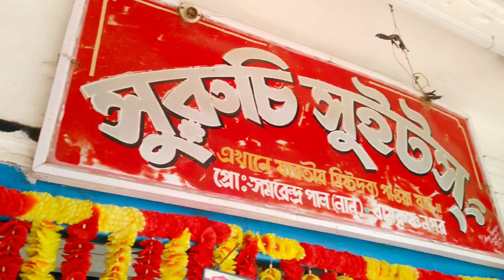My 5th Vlog|| Ramkrishna Nagar Town Vlog|| Travel Vlog|| Foodie Jahanara's Vlog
My 5th Vlog|| Ramkrishna Nagar Town|| Travel vlog|| Foodie Jahanara's Vlog